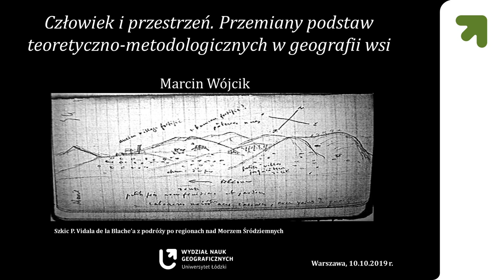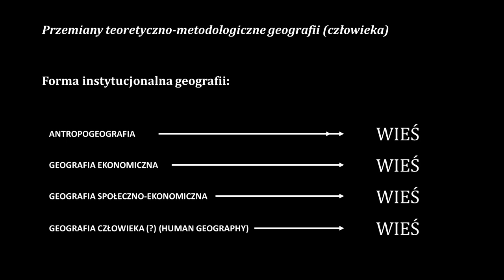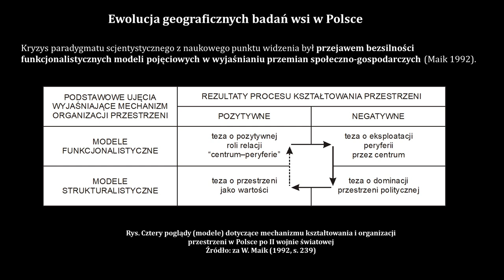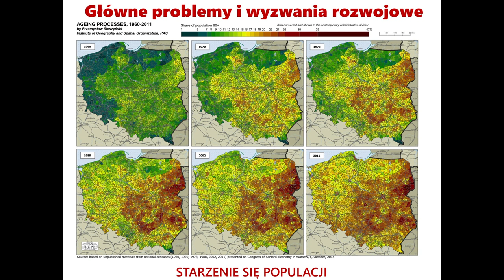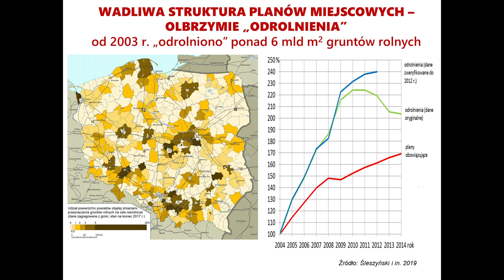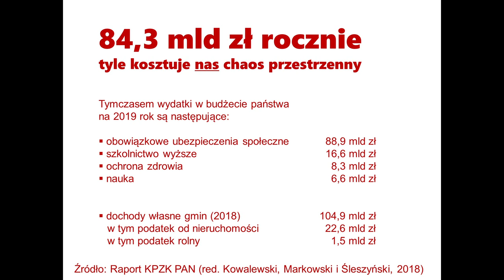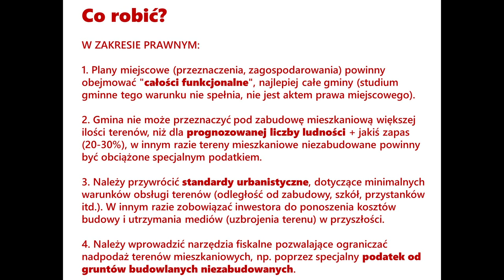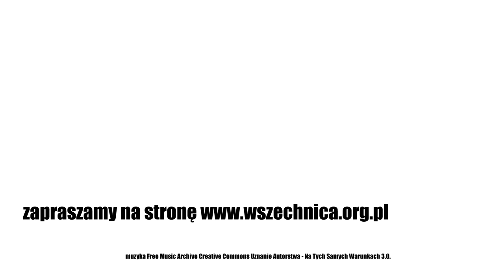Wiejska przestrzeń - Sto lat rozwoju polskiej wsi. Interdyscyplinarny dialog międzypokoleniowy cz.5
Konferencja "Sto lat rozwoju polskiej wsi. Interdyscyplinarny dialog międzypokoleniowy" jest zwieńczeniem interdyscyplinarnego projektu badawczego realizowanego przez Instytut Rozwoju Wsi i Rolnictwa PAN, którego tematem był rozwój polskiej wsi w stuleciu 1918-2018.

Sesja IV: Wiejska przestrzeń
 Przewodniczy: dr hab. Monika Stanny – Instytut Rozwoju Wsi i Rolnictwa PAN

 dr hab. Marcin Wójcik – Wydział Nauk Geograficznych, Uniwersytet Łódzki - Człowiek i przestrzeń. Przemiany podstaw teoretyczno-metodologicznych w geografii wsi

 dr hab. Przemysław Śleszyński – Instytut Geografii i Przestrzennego Zagospodarowania PAN - Stan i wyzwania planowania przestrzennego na obszarach wiejskich Polski

W ramach wyżej wymienionego projektu opublikowana została obszerna monografia: Ciągłość i zmiana. Sto lat rozwoju polskiej wsi. Tom 1 i 2. IRWiR PAN, Wydawnictwo Naukowe Scholar, Warszawa 2019 (ISBN 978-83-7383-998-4). si" oraz „Patrząc na wieś. Sto lat rozwoju polskiej wsi". Zainteresowany czytelnik znajdzie na stronie

Rocznica stulecia odzyskania przez Polskę niepodległości okazała się impulsem do podjęcia wyzwania, jakim było opracowanie wielostronnego obrazu przekształceń zachodzących na obszarach wiejskich, mających miejsce w tak długim okresie. Podjął je interdyscyplinarny zespół naukowców, zajmujących się od dziesięcioleci zagadnieniami stanowiącymi przedmiot zainteresowania różnych dyscyplin: ekonomii, socjologii, demografii, antropologii kulturowej, zagospodarowania przestrzennego, edukacji itd. Wspomniana wyżej monografia jest efektem środowiskowej dyskusji i współpracy. Założyliśmy bowiem, że wszechstronne rozpoznanie stuletniej dynamiki przemian wsi jest możliwe tylko przy zaangażowaniu różnych dyscyplin nauk społecznych i późniejszej konfrontacji rezultatów ich analiz. Ten swoisty dialog interdyscyplinarny stanowi istotny wkład metodologiczny projektu.

Zapraszamy do kontynuacji tego dialogu; zarówno przez podjęcie polemiki w dotychczasowymi opracowaniami, jak i podjęcie nowych, dotąd nie analizowanych wątków stuletnich przemian polskiej wsi.